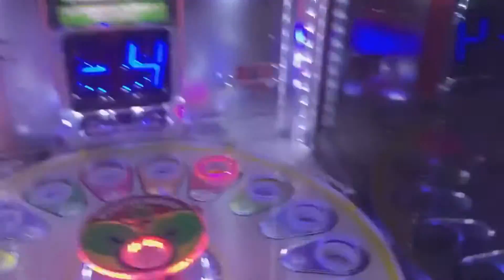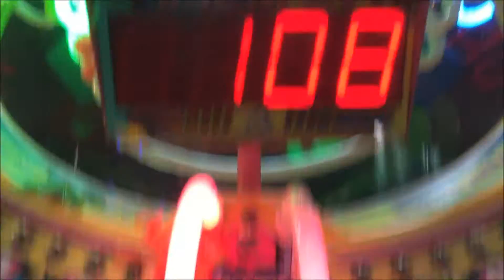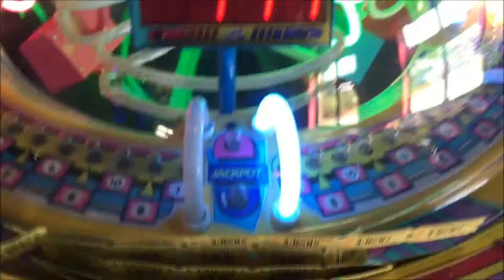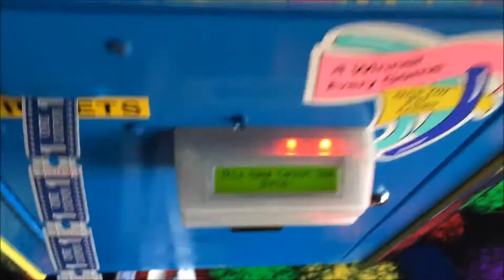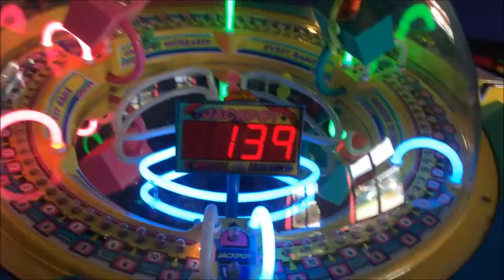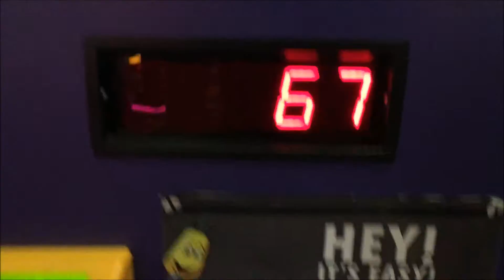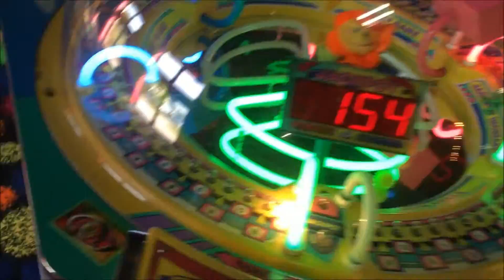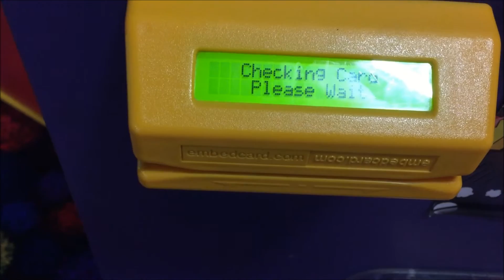Arcade Actions: Today's just NOT my day!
First, slam a winner was out of service, in Big Bass Wheel, almost landed on the 1000 tickets space, and then on cyclone, NO JACKPOT! JUST SKIPS ALL THE TIME! And Explosive Danger, I hit the button and it's a delay after I hit the button! But, 370 tickets isn't too shabby. Maybe next time will be better.

And remember, the next time you're gaming with motions, just think what you're doing with ARCADE ACTIONS!